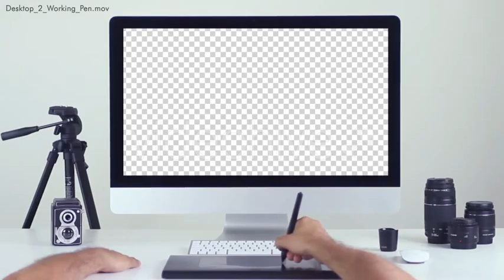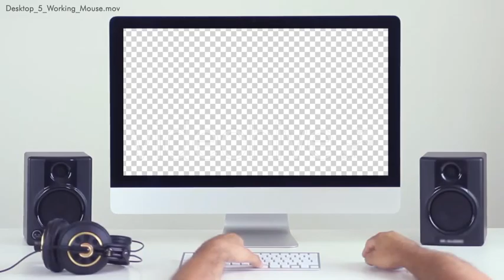Working on Desktop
7 Desktop Footage MOV PNG (Alpha Channel) Each Footage is 10sec 5 Themes